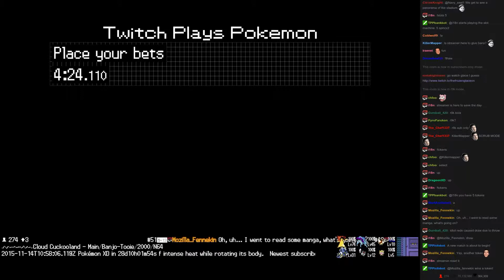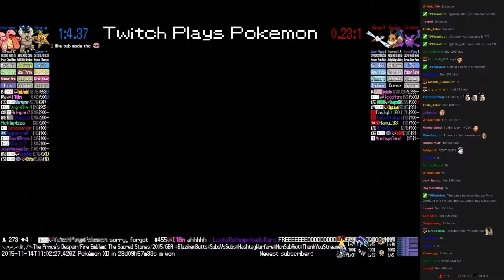Twitch Plays Pokémon Battle Revolution - Match #29391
Match #29391 [Blue: Staryu, Pinsir, Lickitung] vs [Red: Wingull, Eevee, Crobat]